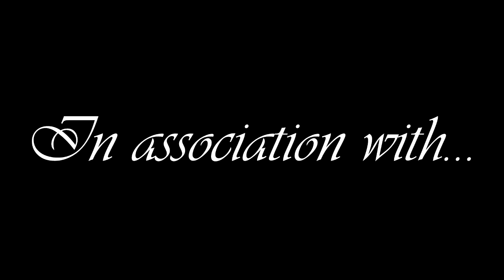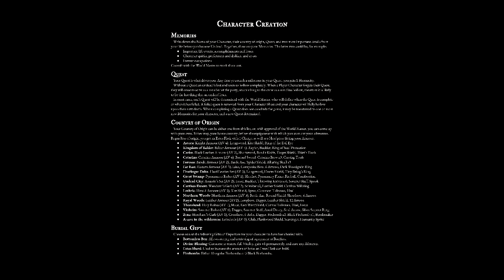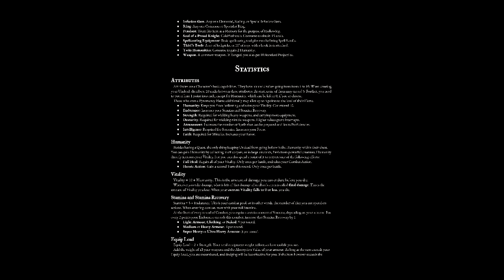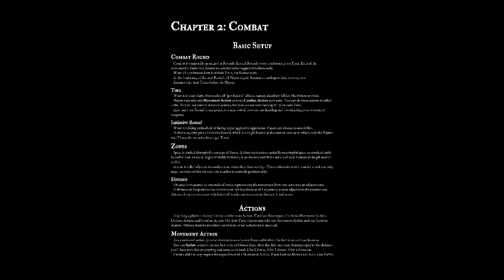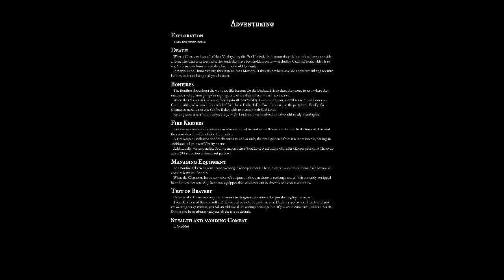Gaming Monk Review #57: Dice Souls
Gaming Monk Review returns with the Dark Souls of RPGs. literally. I'll take my lumps for that.